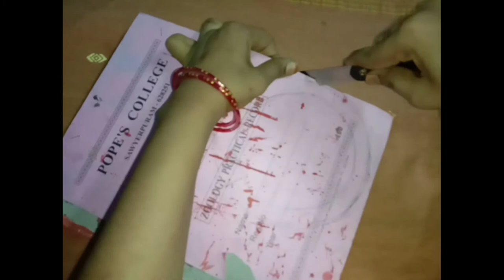cooker old gascut reuse idea/wall hanging paper craft.